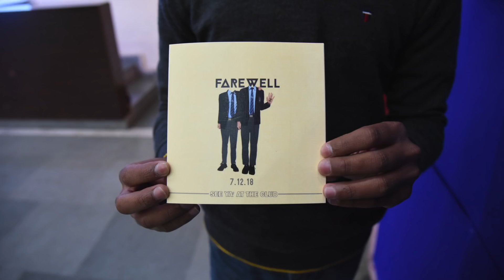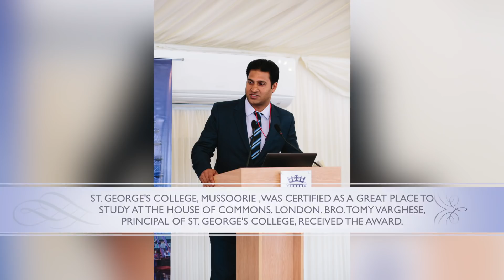MANOR BYTES 10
MANOR BYTES IS THE NEWS AND VIEWS EDITION OF ST. GEORGE'S COLLEGE, MUSSOORIE.
MANOR BYTES 10 IS THE LAST EDITION OF THE YEAR 2018 FEATURING HIGHLIGHTS OF THE ACCOMPLISHMENTS BY SGC STUDENTS IN THE YEAR 2018, BRIEF INTERVIEW OF BRO. PETER RYAN ( CONGREGATIONAL LEADER OF PATRICIAN BROTHERS ) AND HIS SPECIAL MESSAGE TO ALL MANORITES, CLIPS OF CHRISTMAS CELEBRATIONS AT SGC, STUDENTS INTERVIEW ON THEIR PLANETARIUM EXPERIENCE ETC.